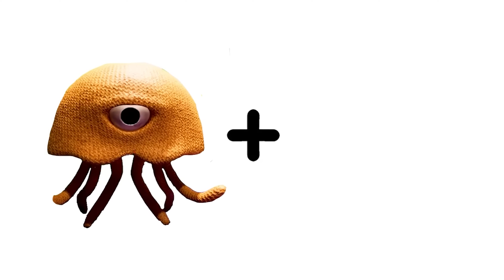Banbaleena and Silent Steve + Bed = ??? Garten of BanBan Chapter 3 Animation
Like and write a comment under this video. It makes me happy and inspires me to create new  Garten of BanBan Chapter 3 animations!

Garten of BanBan Chapter 3 characters: Banban, Banbaleena, Jumbo Josh, Opila Bird, Stinger Flynn, Captain Fiddles, Droneand and more...

I draw these arts myself, and voice the videos.